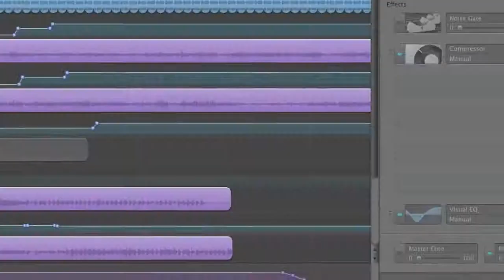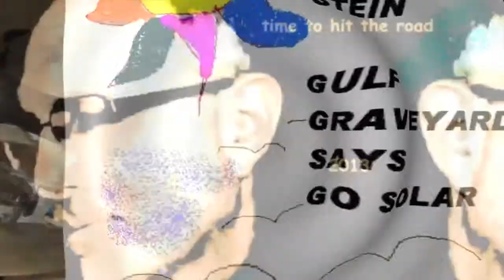steinstudiolive: rock in the new year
Here's 2020!